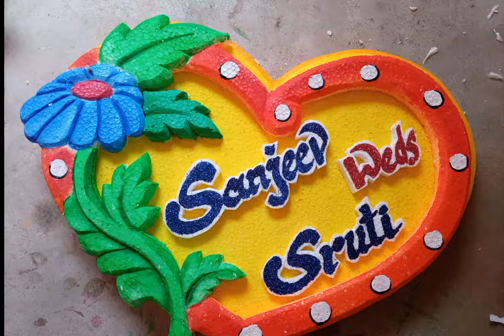Thermocol Design for Marriage // Sol Design // #2022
Thermocol Design for Marriage.

Sole simple design for wedding.

All the art facilities for marriage occassions are available here.

Anyone who wants , U can.